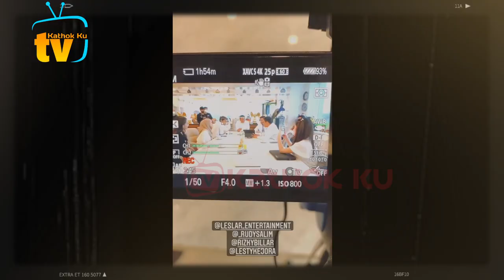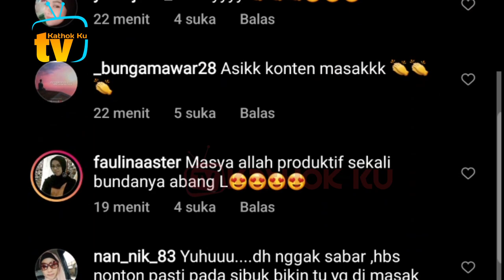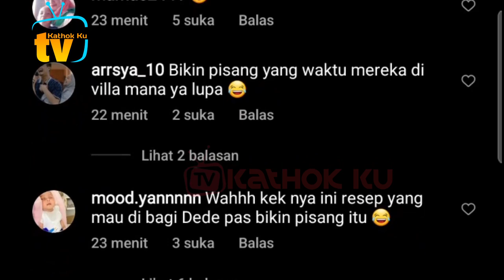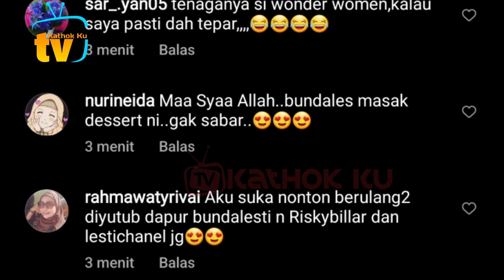Lesti Istri IDAMAN Banget❗ Malam2 Datang Kerja MASAK untuk SUAMi❓Billar TAMBAH SAYANG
Jangan Lupa: _
Thankz!!..